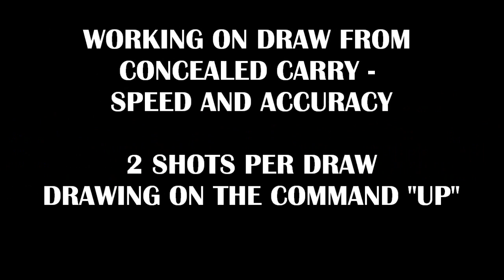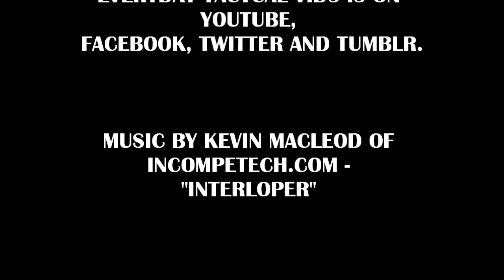Quick Draw Training- Shooting From Concealed Carry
In this video, Nathan from ETVids works on a quick draw from his concealed carry holster.  Weapon is G26.  Range is 10 yards.

BUDGET-FRIENDLY ITEMS I RECOMMEND:
1. The Mora Craftline Basic 5 11
2. Mylar Blankets
3. UCO Stormproof Matches
4. Light My Fire Fire Steel 2.0
5. Stanley Stainless Steel Cook Set

SOLID SURVIVAL KNIVES:
1. ESEE 6
2. Ontario Knife Company Rat 7
3. Benchmade Bushcrafter
4. TOPS Kukri
5. Mora Garberg

1.CRKT Squid
2. Benchmade Griptilian
3. Spyderco Tenacious
4. Ontario Knife Company Rat 2
5. CRKT Fossil

1. Streamlight Microstream
2. Olight S1R Baton 2
3. Thrunite T1
4. Thrunite TC15
5. Fenix PD35 TAC

1. Bahco Laplander Saw
2. Corona Folding Saw
3. Mechanix Gloves
4. Large Firesteel
5. Pocket Bellows

SOLID BAGS
1. Vertx EDC Commuter Sling Bag
2. Maxpedition Valence Tech Sling
3. Vanquest Mobius
4. Vanquest Envoy 13 Bag
5. Helikon-Tex Bail Out Bag

2. 10 Lies About Survival